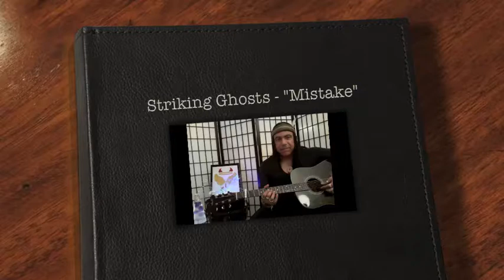Striking Ghosts - "Mistake" Live at Photo Booth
"Mistake" is the second single from THANK GOD FOR YOUR MOTHER.  The song is performed here live.